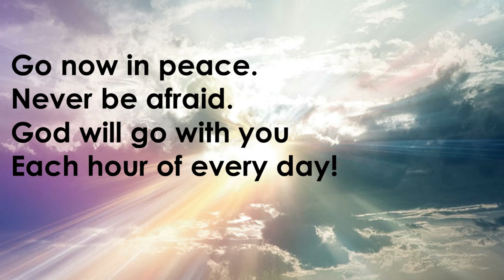Trempealeau United Methodist Church July 17, 2022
Remember your baptism and be thankful...